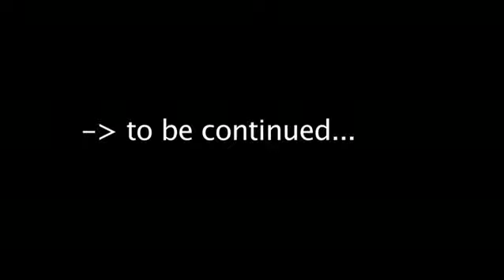„Monkey Business" - Part 1 "on the trail"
Rider:
„Monkey Business"
Martin Pirchner (mit rotem Helm)
Robert Viehauser (mit weißem Helm)

Location:
Secret Spots - Großarl

edited by
Mike Pilko